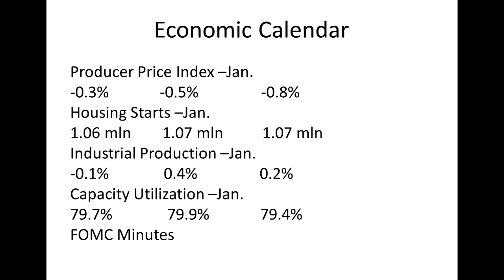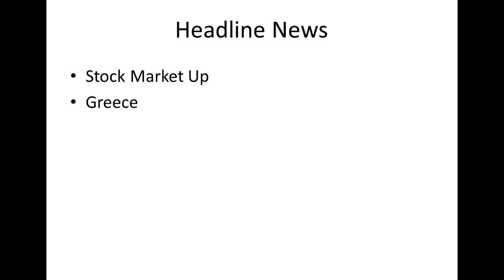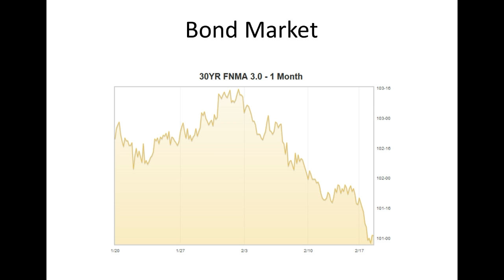CA Interest Rates: Daily Market Report February 18